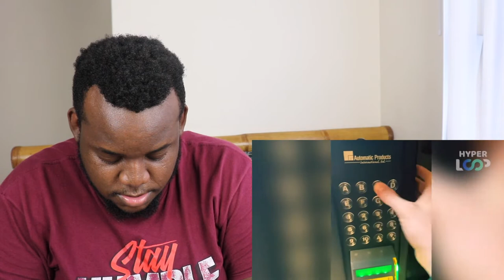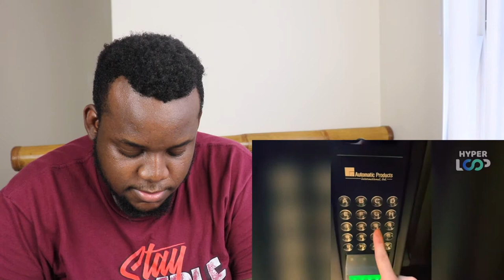Reacting To 25 LUCKIEST PEOPLE CAUGHT ON CAMERA